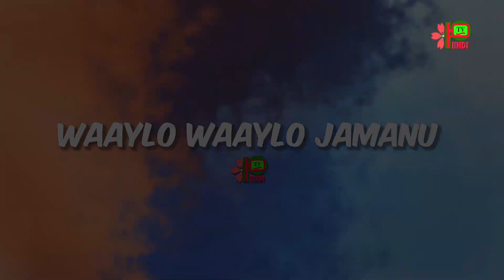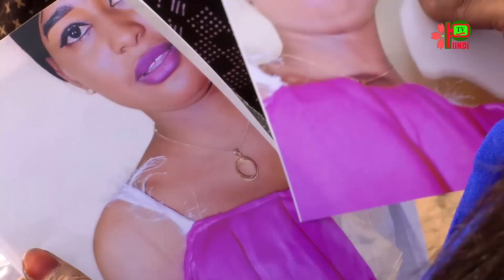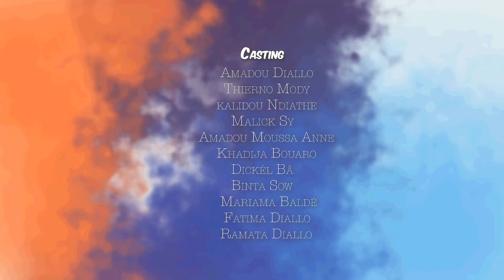WAYLO WAYLO JAMAANU EPISODE 4 et 5